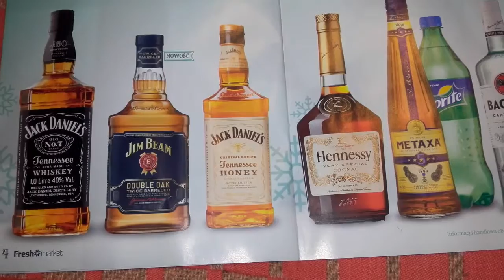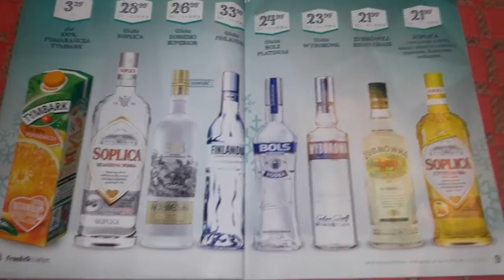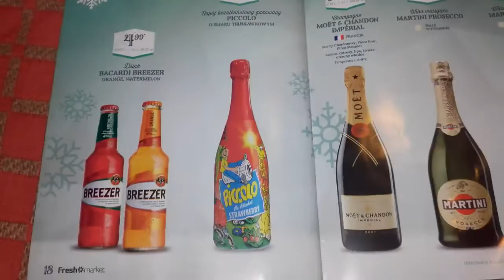Польша прогулка/// Магазин Цены Продукты Алкоголь